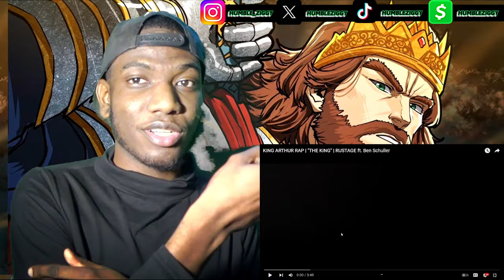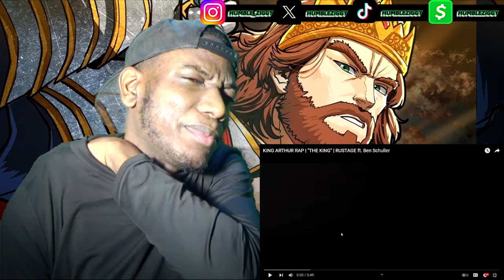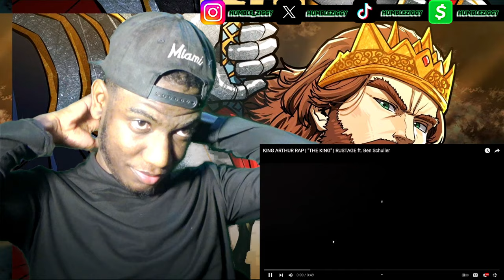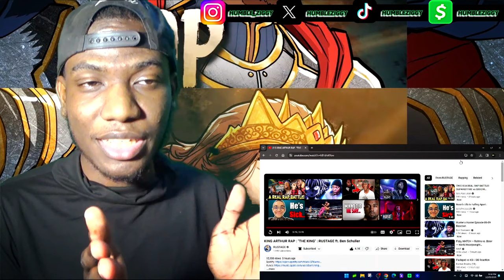LONG LIVE KING RUSTAGE!! | KING ARTHUR RAP | RUSTAGE ft. Ben Schuller [REACTION]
LONG LIVE KING RUSTAGE!! Today I'm Reacting To KING ARTHUR RAP | "THE KING" by @rustage  ft. @HeyBenSchuller